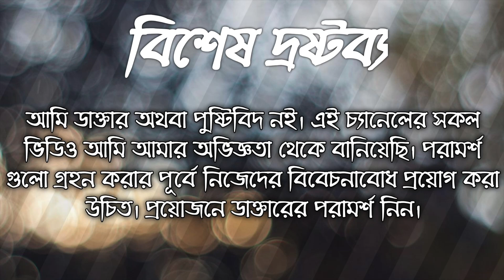দুধ চা খেতে পারবেন সহজেই। দুধের পাঁচটি চমৎকার বিকল্প। five milk alternative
আমার ফেসবুক পেজের নামঃ Mahbubul Shishir
ফেসবুক পেজ লিঙ্কঃ
ফেসবুক গ্রুপের নামঃ Mahbubul Shishir
ফেসবুক গ্রুপ লিঙ্কঃ